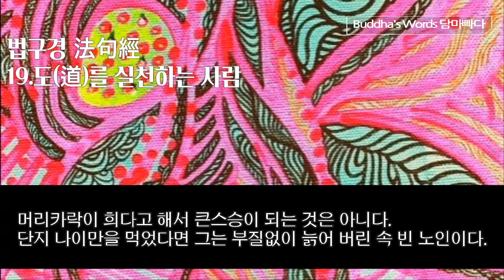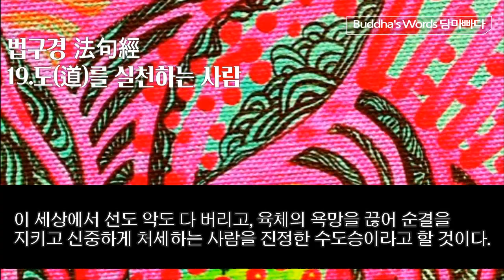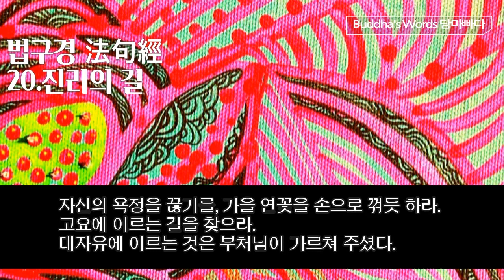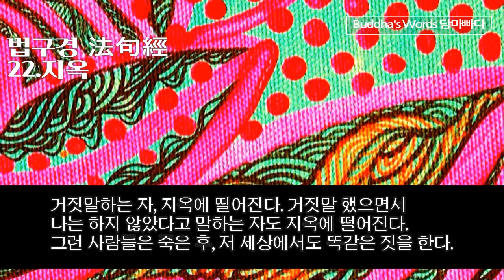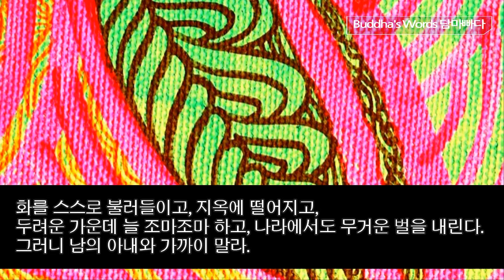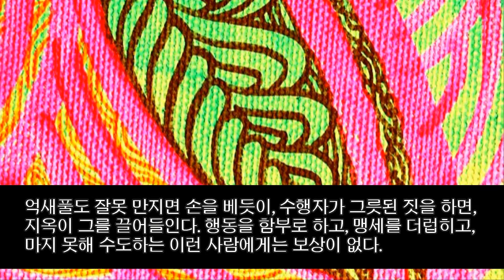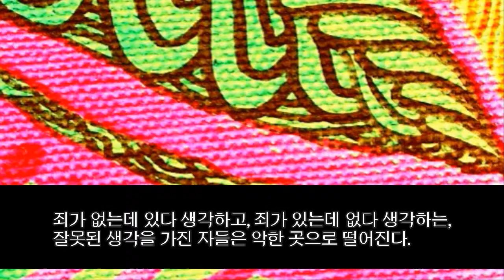법구경 19장 20장 21장 22장 {음악과함께 보는 부처님말씀} 담마빠다 Zentangle art ll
잰탱글 효공스님
제19장 도를 실천하는 사람

256
일을 잘 처리한다고 해서
공정한 사람은 아니다
옳음과 그름 이 두 가지를
잘 분별하는 이가 현명하다

257
강제가 아니고 정의와 순리대로
남을 인도하고
정의를 지키는 지혜 있는 사람을
도를 실천하는 사람이라고 부른다

258
말을 많이 한다고 해서
지혜로운 사람은 아니다
미움과 두려움에서 벗어나 고요한
그런 사람이 지혜로운 사람이다

259
도를 실천하는 사람이 아니다
들은 것이 적더라도 직접 체험하고
진리에서 벗어나지 않음이 도를 실천하는 사람이다

260
머리카락이 희다고 해서
큰 스승이 되는 것은 아니다
단지 나이만을 먹었다면
그는 부질없이 늙어 버린 속 빈 늙은이

261
진실과 진리와
불살생과 절제와 자제로써
더러운 때를 벗어 버린 사람을
진정한 큰 스승이라 한다

262
말을 그럴듯하게 잘 하거나
용모가 번듯하다고 해도
질투 많고 인색하고 잘 속이는 사람은
훌륭한 인물이 아니다

263
질투와 인색함과 속임수를
뿌리째 뽑아 없애 버리고
성냄에서 벗어난 사람을
훌륭한 인물이라 한다

264
마음에 뜻한 바 없고 거짓말하는 자는
머리를 깎았더라도 수행자가 아니다
욕망과 탐욕에 차 있는 자가
어찌 수행자이겠는가

265
작거나 크거나
악을 가라앉힌 사람은
모든 악을 가라앉혔기 때문에
수행자라고 부를 수 있다

266
결식하는 그것만으로
수도승이라고 할 수 없다
모든 진리를 몸에 익혀 수도승이 되는 것이지
걸식한다고 해서 그렇게 부를 수는 없다

267
이 세상에서 선도 악도 다 버리고
육체의 욕망을 끊어 순결을 지키고
신중하게 처세하는 사람을
진정한 수도승이라고 할 것이다

268
침묵을 지키더라도 어리석고 무지하면
성자가 될 수 없다
어진 이가 저울을 가지고 달듯
선을 취하고 악을 피하면 그는 성자다

269
악을 물리치면 그것으로
그는 성자이다
선과 악 두 가지를 분별할 줄 알면
그것으로 그를 성자라 부른다

270
중생을 해치면
그는 성자가 아니다
중생을 해치지 않기 때문에
그를 성자라 한다

271
평범한 사람으로서는 맛보기 어려운
해탈의 기쁨을 나는 얻었노라
그러나 그것은 계율이나 서약에 의해서
또는 많은 지식에 의해서도 아니다

272
또는 명상에 잠겨 있더라도
홀로 누워 있더라도 얻기 어렵다
그러니 수행자여 방심하지 말라
마음 속 번뇌가 다 끊어지기 전에는

제20장. 진리의 길

273
모든 길 가운데서
부처가 말한 여덟 가지 바른 길이 뛰어나고
모든 진리 가운데서
고통을 없애는 네 가지 진리가 뛰어나며
모든 덕 가운데서
욕망을 버리는 덕이 뛰어나고
모든 사람 가운데서
눈 밝은 이가 가장 뛰어나다

274
이것이 길이다*
진리를 보는 눈을 맑게 하는 다른 길은 없다
그대들은 이 길을 따르라
이것은 악마를 어지럽힐 것이다

275
그대들이 이 길을 가면
괴로움을 없애게 되리라
나는 괴로움의 화살을 뺄 줄 알고
이 길을 열어 보였다

276
우리가 할 일은 끝없는 수행이다
진리를 체험한 사람들은 다만 그 길을 가리킬 뿐
그 길에서 명상을 실천하는 수행자는
악의 사슬에서 벗어나리라

277
‘모든 것은 덧없다’
지혜의 눈으로 이 이치를 볼 때
괴로움을 싫어하는 생각이 일어난다
이것이 맑음에 이르는 길이다

278
‘모든 것은 괴로움이다’

279
‘모든 것은 실체가 없다’

280
일어날 때 일어나지 않고
젊고 힘이 있는데 게으름에 빠지고
의지나 생각이 나약한 사람은
밝은 지혜로도 길을 찾지 못한다

281
말을 삼가고 마음을 억제하고
몸으로 악한 일을 말아야 한다
이 세 가지 덕으로 깨끗이 하라
그러면 옛 성인이 말씀한 그 길에 이르리라

282
명상에서 지혜가 생기고
명상이 없으면 지혜도 사라진다
생과 사의 두 길을 알고 지혜가 늘도록
자기 자신을 일깨우라

283
한 그루의 나무를 베는 것에 그치지 말라
숲을 베라
번뇌의 숲에서
두려움이 생기는 것이니
수행자들아, 번뇌의 나무를 모두 베어
숲에서 벗어난 자가 되라

284
여자에 대한 남자의 욕정은
아무리 작더라도 끊어지기 전에는
그 사람의 마음을 매어 놓는다
송아지가 어미 젖에 매달리듯이

285
자신의 욕정을 끊기를
가을 연꽃을 손으로 꺾듯 하라
고요에 이르는 길을 찾으라
대자유에 이르는 것은 부처가 가르쳐 주었다

286
장마철에는 여기서 살고
겨울과 여름에는 저기서 살자고
어리석은 자는 생각하지만
죽음이 가까운 줄 깨닫지 못한다

287
어린이나 가축에만 마음을 빼앗겨
거기에 집착한 사람은
죽음이 휩쓸어 간다
큰 홍수가 잠든 마을을 휩쓸어 가듯이

288
자식도 구할 수 없고
부모나 친척도 구할 수 없다
일가친척이라 할지라도
한번 죽음의 신에 붙잡히면 어쩔 수 없다

289
이 도리를 깨닫고
지혜로운 이는 계율을 지켜
대자유에 이르는 길을
서둘러 밝히라

역주
*여기서의 ‘길’은 여덟 가지 바른 길(팔정도), 네 가지 진리(사성제), 욕망을 버리는 덕을 말한다.

제21장. 여러 가지

290
시시한 쾌락을 버림으로써
큰 기쁨을 얻을 수 있다면
지혜로운 이는 보다 큰 기쁨을 위해
시시한 쾌락을 기꺼이 버리라

291
남에게 고통을 줌으로써
자신의 즐거움을 삼는 자는
원한의 사슬에 얽매여
벗어날 기약이 없다

292
해야 할 일을 소홀히 여기고
해서는 안 될 일을 하면서
교만과 방종에 빠진 사람에게
번뇌는 점점 늘어만 간다

293
항상 이 몸의 정체를 생각하여
그 덧없음을 잘 알고
해서는 안 될 일은 하지 않으며
해야 할 일만을 꾸준히 하고
생각이 깊고 조심성 있는 사람에게서
번뇌는 점점 사라져 간다

294
어머니와 아버지를 죽이고*
두 왕을 죽이고**
국토와 그 국민을 멸망시키고도
수행자는 끄떡없이 나아간다

295
두 왕을 죽이고
다섯 번째 호랑이를 죽이고도***

296
부처의 제자들은
언제나 깨어 있고
밤이나 낮이나
부처를 생각한다

297
부처의 제자들은
언제나 깨어 있고
밤이나 낮이나
부처의 가르침을 생각한다

298
부처의 제자들은
언제나 깨어 있고
밤이나 낮이나
부처의 승단을 생각한다

299
부처의 제자들은
언제나 깨어 있고
밤이나 낮이나
육신의 덧없음을 생각한다

300
부처의 제자들은
언제나 깨어 있고
밤이나 낮이나
불살생으로 그 마음이 즐겁다

301
부처의 제자들은
언제나 깨어 있고
밤이나 낮이나
명상으로 그 마음이 즐겁다

302
출가 생활은 힘들어 즐거움을 얻기 어렵다
집에서 사는 것도 힘들고 괴롭다
마음에 맞지 않는 무리와 사는 일 또한 괴롭다
무엇을 찾아 나서도 괴로움을 만난다
그러므로 방황하는 나그네가 되지 말라
그러면 고통에 떨어지지 않으리라

303
믿음이 있고 덕행을 갖추고
명성과 번영을 누리는 사람
그런 사람은 언제 어디서나
존경을 받는다

304
어진 사람들은 히말라야처럼
멀리서도 빛난다
못된 사람은 밤에 쏜 화살처럼
가까이서도 보이지 않는다

305
홀로 앉고 홀로 눕고
홀로 다녀도 지치지 않고
자신을 억제하며
숲 속에서 홀로 즐기라

역주
*어머니는 욕망을, 아버지는 교만을,
**두 왕은 모든 것을 죽으면 그만이라는 단멸론과 항상 있다고 하는 상주론을 가리킨다.
***다섯 번째 호랑이는 마음을 가려 착한 일을 못하게 하는 탐욕, 성냄, 우울, 후회, 의심의 다섯 가지 마음 중 의심을 뜻한다.

제22장. 지옥

306
거짓말하는 자 지옥에 떨어진다
거짓말 했으면서
‘나는 하지 않았다’고 말하는 자도
지옥에 떨어진다
그런 사람들은 죽은 후
저 세상에서도 똑같은 짓을 한다

307
승복을 머리위세서부터 덮어쓰더라도
성질이 나쁘고
조심성이 없는 사람이 많다
이런 사람은 자신의 악행으로 지옥에 떨어진다

308
계율을 지키지 않고
절제하지 않은 채
남이 바치는 것을 받아쓰기보다는
차라리 불에 달궈진 쇳덩이를 삼키라

309
방탕하여 남의 아내를 유혹하는 자는
다음 네 가지 일과 만난다
화를 불러들이고
편히 잠들 수 없으며
비난을 받고
지옥에 떨어진다

310
화를 스스로 불러들이고 지옥에 떨어지고
두려운 가운데 늘 조마조마하고
나라에서도 무거운 벌을 내린다
그러니 남의 아내와 가까이 말라

311
억새풀도 잘못 만지면
손을 베듯이
수행자가 그릇된 짓을 하면
지옥이 그를 끌어들인다

312
행동을 함부로 하고
맹세를 더럽히고
마지 못해 수도하는
이런 사람에게는 보상이 없다

313
해야 할 일이 있다면
선뜻 나서서 부지런히 힘쓰라
집 떠나서도 게으르면
도리어 더러운 먼지를 뿌리게 된다

314
해서는 안 될 일은 하지 않는 게 상책
악행은 뒤에 가서 뉘우친다
해야 할 선행은 하는게 상책
선행은 나중에도 후회가 없다

315
변두리에 있는 성을 안팎으로 지키듯이
한순간도 놓치지 말고 자신을 잘 지키라
한 번 기회를 놓치게 되면
지옥에 떨어져 비탄에 잠기리라

316
부끄러워하지 않을 일을 부끄러워하고
부끄러운 일을 부끄러워하지 않는
잘못된 생각을 가진 자들은
악한 곳으로 떨어진다

317
두려울 것이 없는데 두려워하고
두려움이 있는데 두려워하지 않는

318
죄가 없는데 있다 생각하고
죄가 있는데 없다 생각하는

319
죄가 있으니 있는 줄 알고
죄가 없으니 없는 줄 아는
바른 생각을 가진 사람들은
착한 곳에 이르리라